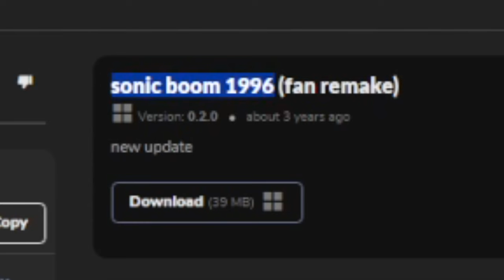3 SONIC.EXE GAMES #16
Welcome to the series of 3 scary sonic.exe horror games in one video!

Creator Links ▼▼▼
EPIC/Fortnite Code ► LiNX